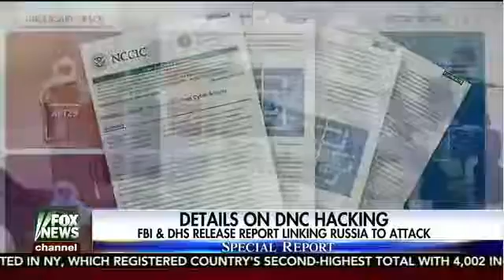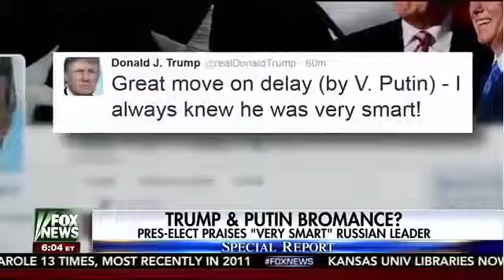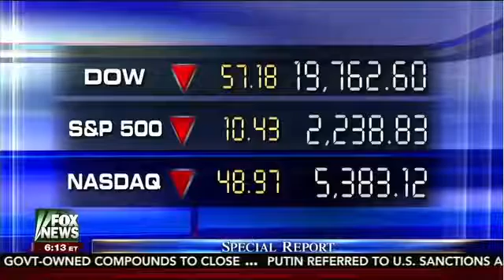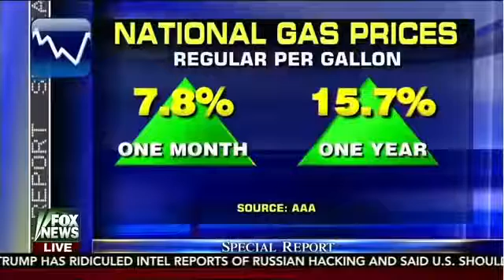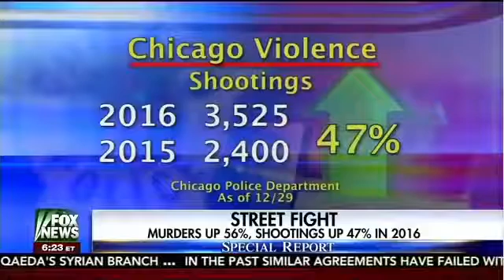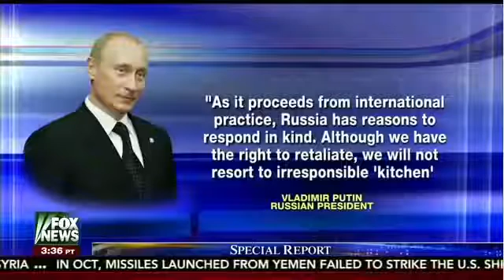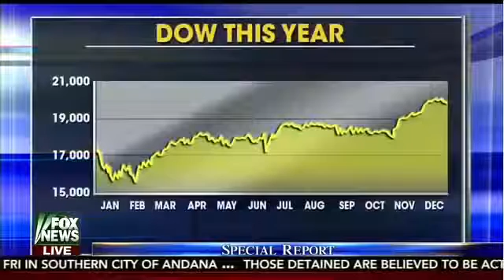BREAKING 12-30-16 Pres-Elect Trump Calls Putin "Very Smart" In Tweet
Its a BROmance!